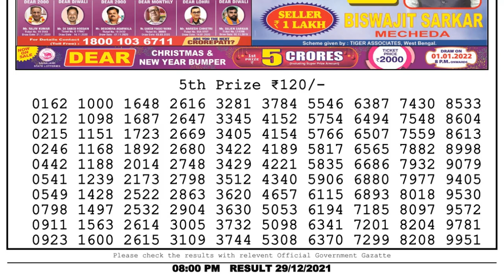🔴 Lottery Sambad Live 08:00pm 29/12/2021 Evening Nagaland State Dear Lottery Result Pdf Download